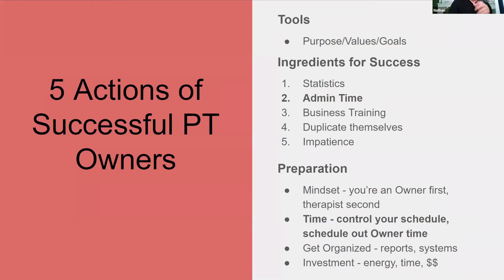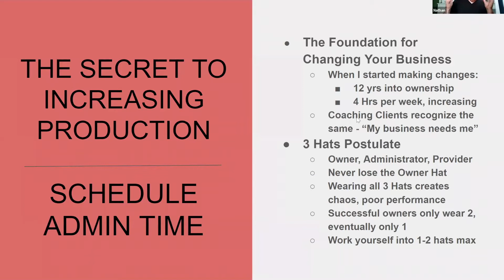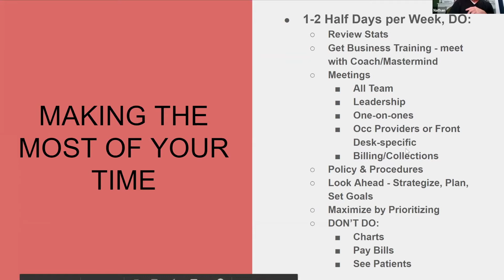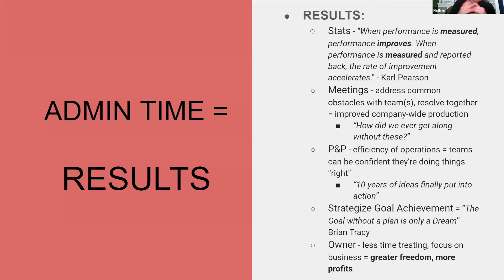Coffee w/ Nathan S - "The Secrets to Increasing Production without Treating Patients"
Coffee w/ Nathan Shields "The PT Owners Club", speaking on "The Secrets to Increasing Production without Treating Patients"